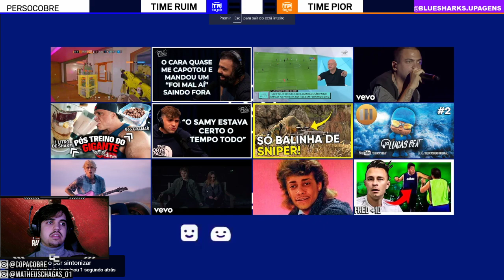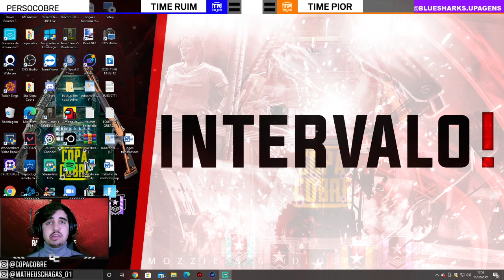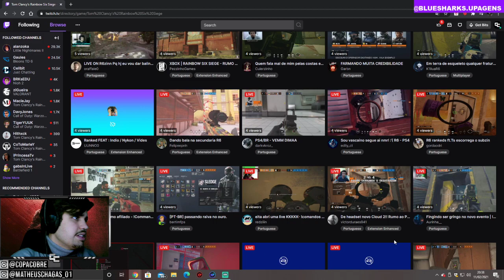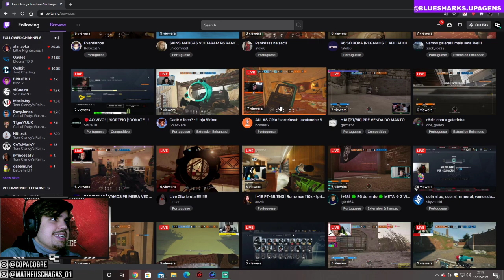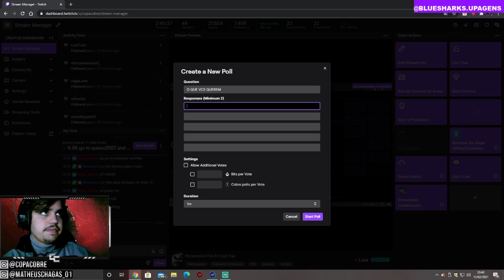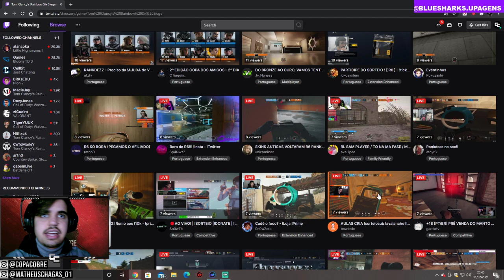Persocobre PS4 #2 !sub !loja